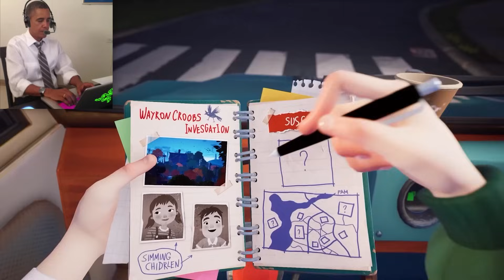US Presidents Play Hello Neighbor 2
US Presidents Play Hello Neighbor
What if Joe Biden, Donald Trump and Barack Obama plays Hello Neighbor the horror game.